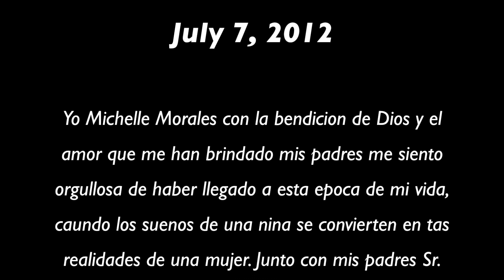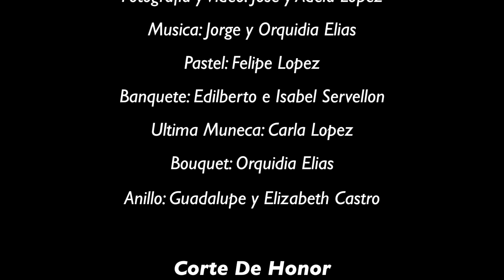Morales Quince Anos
Quince Anos I did on July 7, 2012 in RVA for the Morales Family. You can see more of my work on my or Facebook.com/ncquencevideo
NCQuence Video & Photography specializing in Bodas, Quince Anos, Bautizos, Fotografia para las gente latino de Richmond, VA. Gracias!